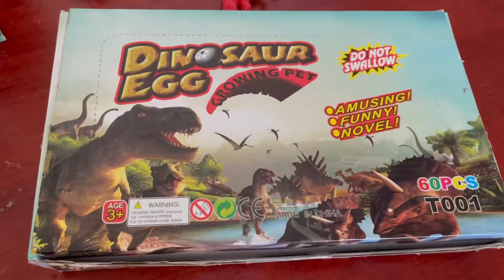NHẠC THIẾU NHI TỔNG HỢP - BÉ CHƠI ĐẬP TRỨNG KHỦNG LONG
MINT ĐẬP HỘP 60 QUẢ TRỨNG KHỦNG LONG

Các bạn ĐĂNG KÝ, LIKE và SHARE KÊNH ĐỂ MÌNH CÓ ĐỘNG LỰC LÀM thêm nhiều video hơn nữa nha😊